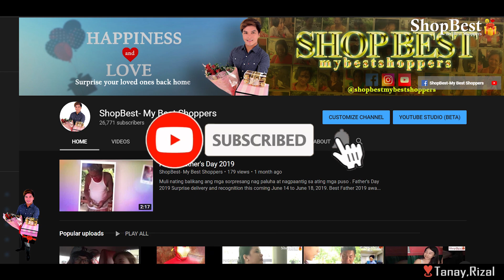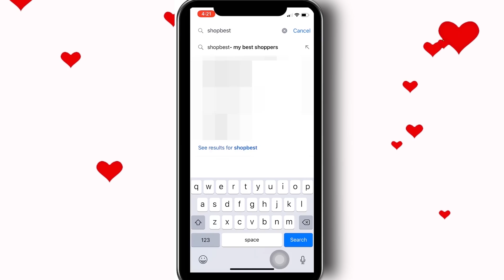Matitiis mo ba ang magulang mo?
Isang Nanay ang aming nasorpresa sa Rizal sobrang naging emosyonal si nanay kasi firstime niyang makatanggap ng sorpresa sa buong buhay niya.

Panoorin ang sorpresang ito na magpapakilig at magpapangiti sayo at the same time exclusive dito lang sa aming Facebook page and also on our YouTube channel 📺

Happy Birthday 🎈🎂
Mrs. Marilyn Cordova👱‍♀️
of Tanay,Rizal

Sweet birthday presents requested by Mylene Cordova , a loving daughter base in South Korea.

She contacted our Facebook page, ShopBest-My Best Shoppers, to help her surprise her mother on her birthday. Along with the lovely presents, she also sent her heartfelt message as we quote;

"To Marilyn Cordova,

Madir,
Suprise!!! Maligayang kaarawan inay. Sana nasurprise kita. Alam kong hindi mo inaasahan ito hehee. Ayon wish ko lang sayo nay sana bigyan ka pa ng ating panginoon ng maraming marami pang kaarawan at malusog na pangangatawan. Huwag din kayo masyado pa-stress, hayaan nyo na lang ho yang mga problema na yan, pasasaan pa at makakaraos din tayo. Tiwala lang sa taas, sabi nyo nga. Mahal na mahal namin kayo lalo na ng mga apo nyo, kaya sana ho alagaan nyo din ang sarili nyo wag magpalipas ng gutom at maraming salamat din ho sa inyo ni padir sa lahat lahat ng sakripisyo nyo samin. Alam kong hindi biro ang pinagdaanan nyo, mapalaki nyo lang kami ng maayos. Kaya sana napasaya ko kayo kahit sa ganitong paraan. Hindi na ho ako magdradrama pa, baka maiyak pa kayo hehehe. Basta alam nyo na yun.

Ps. Maraming salamat din nay sa araw-araw na pag-chachat nyo sakin. Hindi nalipas ang isang araw na wala lagi kayong kamusta sa aming mag-ina kahit minsan alam kong nasakit na ang mata nyo katitig sa cp pero lagi nyo pa rin ho ako chinachat. Hindi lang kayo nanay, bestfriend ko pa hehehe. saranghaeyo omma

Nagmamahal,
Ang inyong nagmamagandang anak MHY at ang inyong pogingmakulit na apo MIN"

Good news!
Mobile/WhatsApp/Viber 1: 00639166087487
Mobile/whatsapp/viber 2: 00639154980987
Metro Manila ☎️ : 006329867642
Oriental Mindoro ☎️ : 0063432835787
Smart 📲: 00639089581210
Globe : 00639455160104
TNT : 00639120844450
Together let's make this world smile